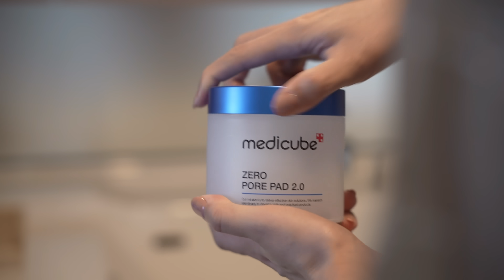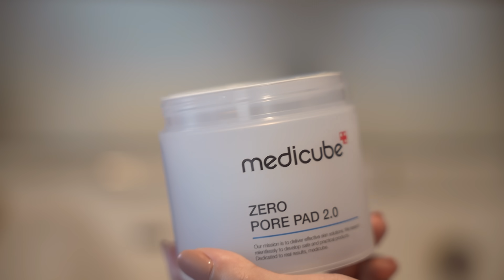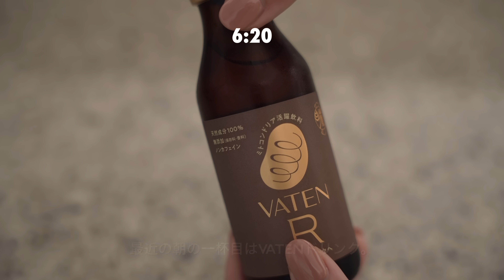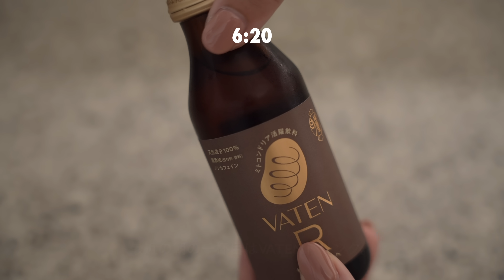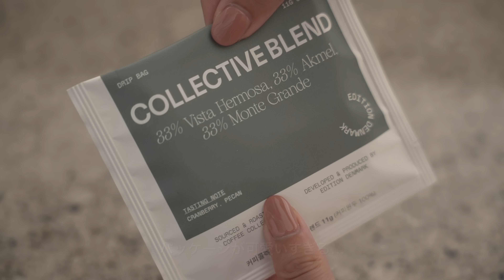Morning routine｜転職ほやほや会社員👩🏻‍💻｜6時起きで朝活するモーニングルーティン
🌼動画内で登場したものはこちら
・medicube デイライトエディション

・UNOVE(アノブ)ウォーターエッセンスミスト

・OLAPLEX オラプレックス No.7 ボンディングオイル

・fwee リップアンドチーク ブラーリープリンポット

・グリーンパン ウッドビー フライパン 20cm

・クレーバートング エコノミータイプ

・バルミューダ ザ・ポット BALMUDA The Pot

・anuans リトルケーブルニットカーディガン

🌼各種SNSアカウントはこちら